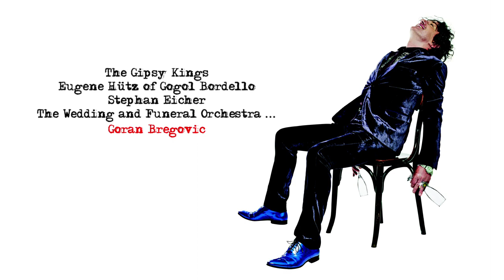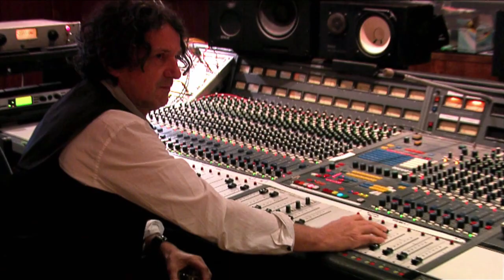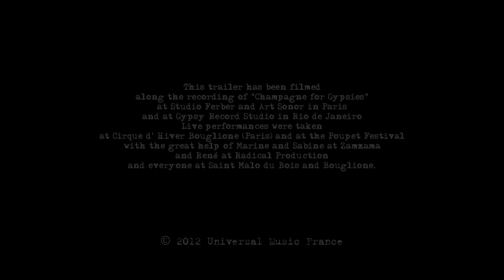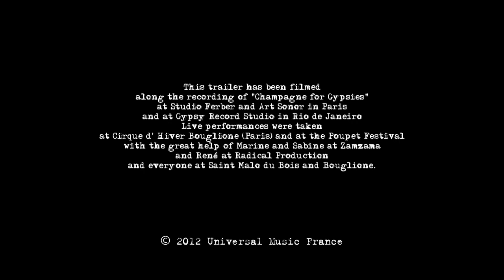Goran Bregovic - Champagne For Gypsies (trailer album VF)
Nouvel album disponible le 24/09